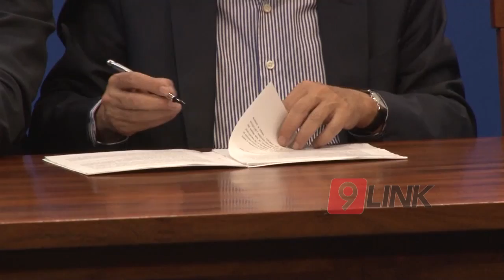C9 - Potenciar la producción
POTENCIAR LA PRODUCCIÓN - CHACO
PEPPO RECIBIÓ AL MINISTRO DE CIENCIA DE NACIÓN
El Gobernador de la Provincia del Chaco junto al ministro de Ciencia, Tecnología e Innovación Productiva, Luis Barañao, firmaron un convenio de cooperación con el objetivo de implementar programas de desarrollo e innovación tecnológica, para fortalecer principalmente al sector productivo.
DOMINGO PEPPO - GOBERNADOR // LINO BARAÑAO - MTRO. DE CIENCIA DE LA NACIÓN